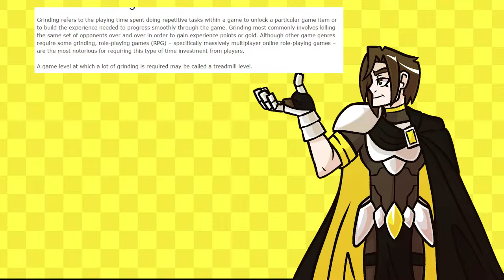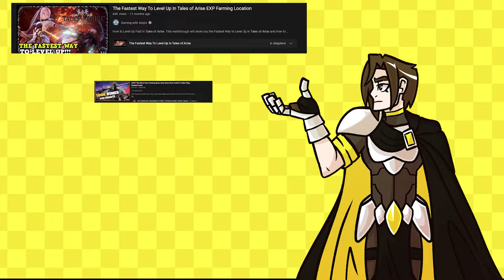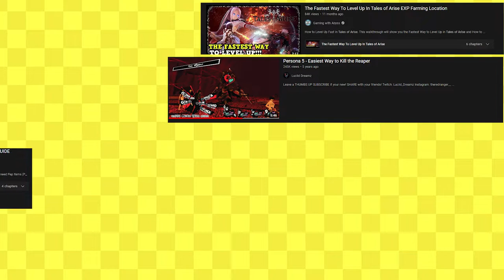Why Do We Grind? (and the evolution of grinding in RPGs)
Welcome to the first of many video essays I have planned, today we'll be looking at how it evolved over the years.

Sources/credit to footage I used but did not record

Any borrowed footage is rightfully owned by these names listed, any footage used was mainly used to get my point across and cause I couldn't be bothered to play through a massive chunk of some games just to get a snippet of footage.